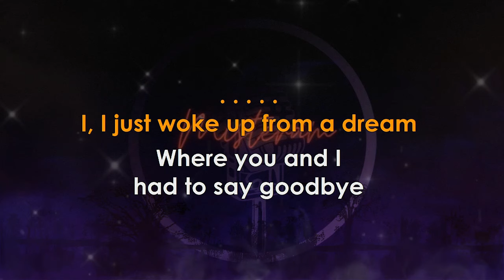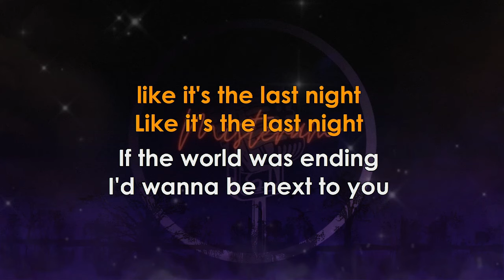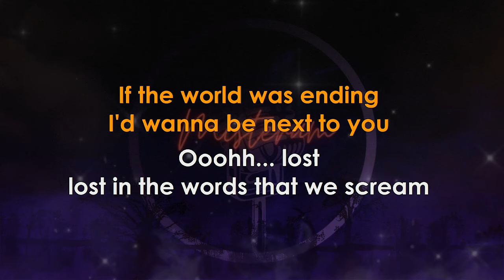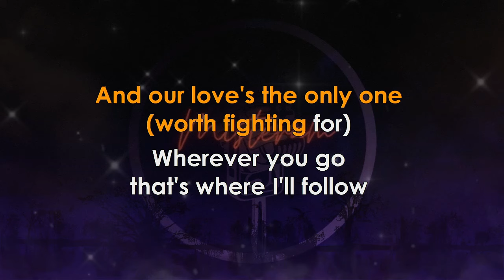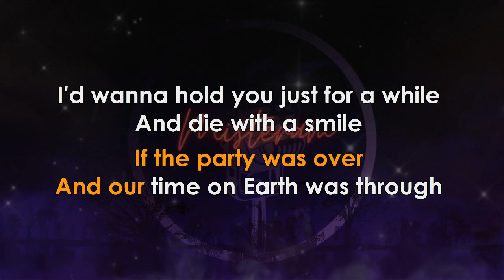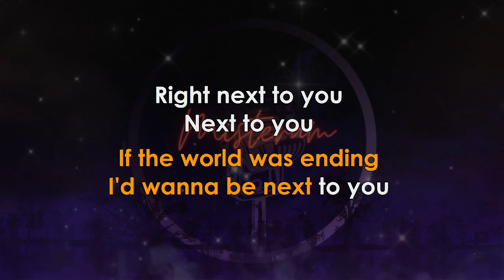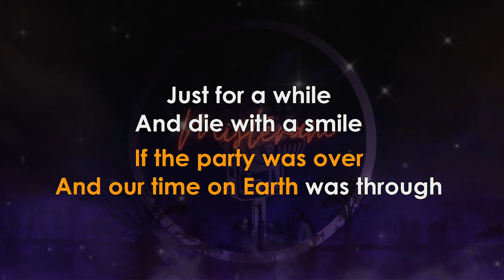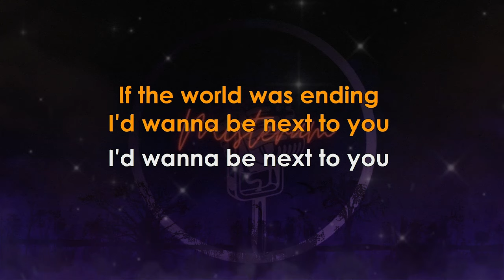Bruno Mars & Lady Gaga - Die with a smile (LOWER KEY) (KARAOKE VERSION)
This is my Best Karaoke Song with Lyrics of Die with a smile by Lady Gaga & Bruno Mars

Timecode:
0:00 Intro
0:08 Start